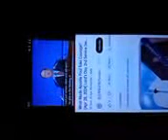Passion Week 2024